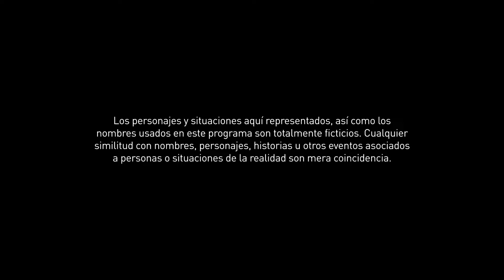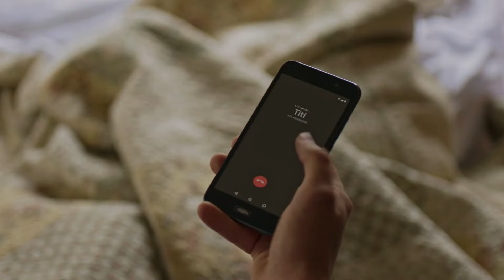Al descubierto | Capítulo 62 | El Final Del Paraíso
El Titi comparte más que sus secretos con Catalina. Ella debe aceptar el nuevo plan, si quiere acabar con su peor enemiga. Ninguno de los dos sabe que les están siguiendo la pista.

En esta nueva etapa, Catalina, ahora jefe de la DEA en Colombia tiene un nuevo reto: dar con un grupo de mafiosos que trafican con una nueva droga sintética. Lo que ella ignora es que su hija es parte del Cartel que las trafica y que Yésica, su peor enemiga, está infiltrada en la DEA. La mafia se ha sofisticado. Ya no traficarán más cocaína. Un “Consorcio” de mafiosos integrado por la Mano Negra, Villa, Titi y tres chicas a las que llamarán el Cartel de las Babys inundarán el mundo de una nueva droga sintética capaz de despertar, en quien la consume, efectos impredecibles y sobrehumanos, durante unos pocos minutos. Es una “maravilla maldita” que tiene el nombre de “La XY4”.

La DEA tiene que afrontar este nuevo reto: Encontrar a los miembros del Consorcio antes de que cumplan su promesa de inundar el mundo de XY4. Catalina, nueva jefa de la DEA en Colombia, sabe que, a veces, la malicia y el conocimiento del entorno puede más que la fuerza, por eso se propone reclutar a las antiguas chicas del barrio para que le colaboren en esa tarea. Vanessa y Natalia aceptan. Ignora Catalina que actúa en el peor de los escenarios. De un lado porque su esposo está en la cárcel por un montaje que ella desconoce, del otro porque Albeiro al verla sola, se ha lanzado decididamente a conquistarla. Catalina tampoco imagina que ha sido infiltrada por la Mano Negra, quien ha conseguido que Yésica ingrese a la TEA con el rostro y el nombre cambiado, para tenerla muy cerca y así lograr acabar con ella lentamente. Y lo peor de todo, Catalina descubrirá que una de las integrantes del nuevo “Cartel de las Babys” es nadie más ni nadie menos que… Mariana, su propia hija.